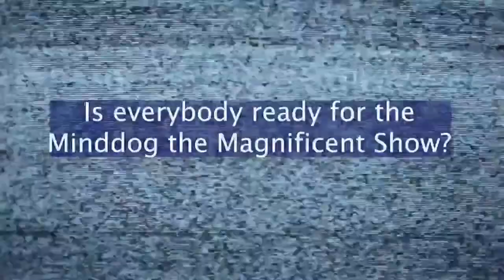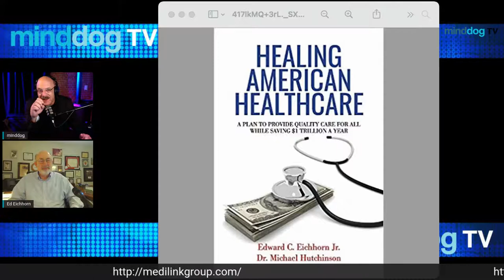Healing American Healthcare - Ed Eichhorn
Ed Eichhorn Joins is to about the book, Healing American Healthcare,

Healing American Healthcare makes the case for universal healthcare in the United States. The book sets the stage for presenting its plan by reviewing how our healthcare system compares with other nations. It goes on to discuss the history of healthcare reform in the United States and the impact of Obamacare on the uninsured in our country.

The book discusses the high cost of pharmaceuticals, hospital care, healthcare insurance, and the impact of our very bureaucratic system on doctors and patients. Our plan would reduce costs, improve quality, and create much-needed competition to reduce bureaucracy, and clinical waste.

This plan would result in higher quality care and lower healthcare costs for all Americans. The book presents this topic in a logical and readable way to give readers the information that they should have to make their own informed decisions about what they believe should be the future of healthcare in America.